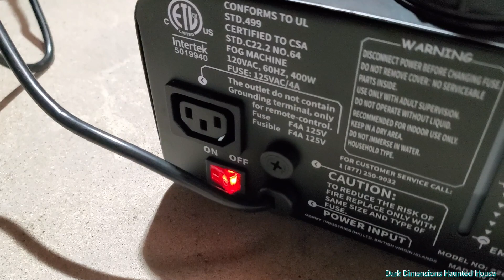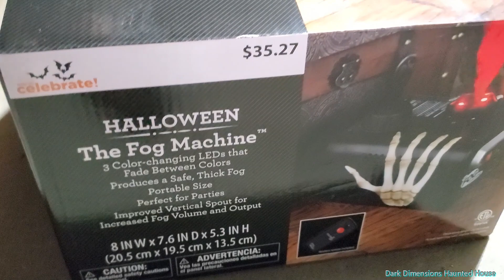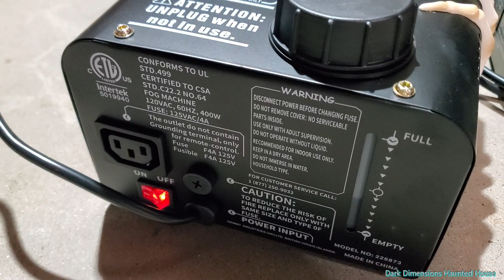Walmart Halloween LED Vertical Fog Machine with Up Fog and Color Changing Lights Test / Review Video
We bought the cheap Walmart Halloween Fog Machines to demo and review.  This is a neat fogger because the fog shoots up vertical and has color changing LED lights to change the color of the fog.  This HD video shows how long the warm up time and fog intervals are.  We show you how high the fog shoots up as well.  These are cheap party fog machines and we wanted to test out and showcase them for you.